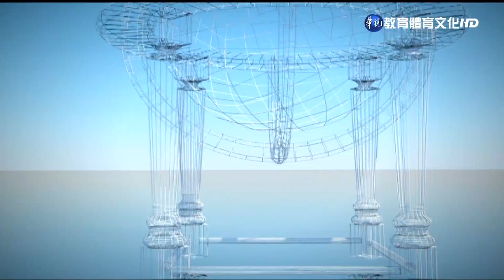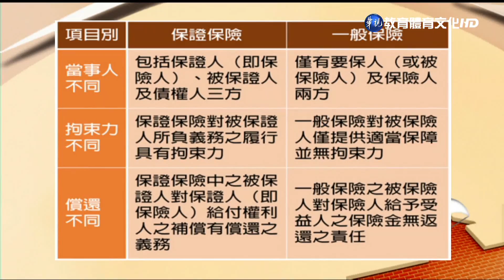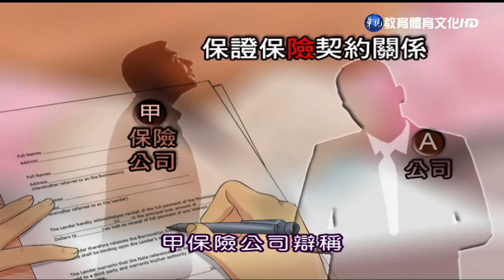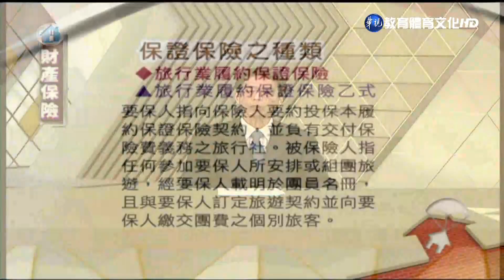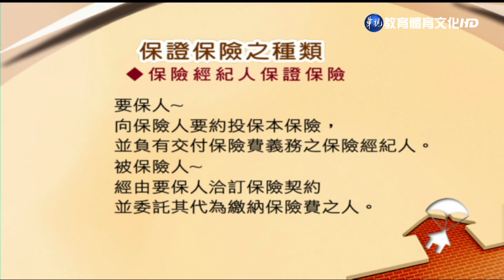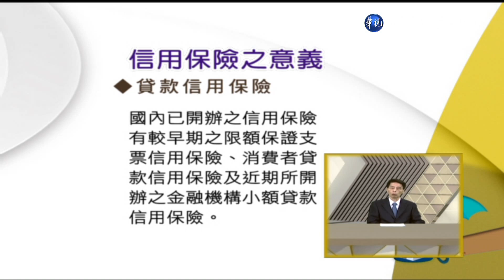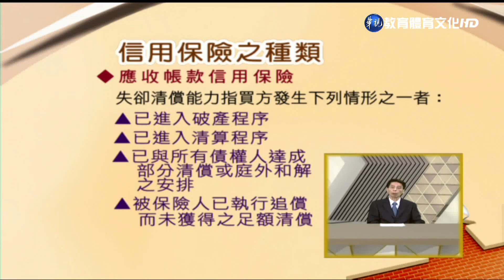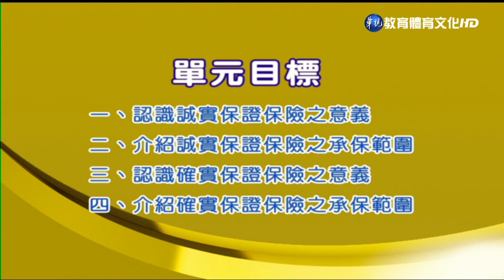財產保險（商專） 第16講